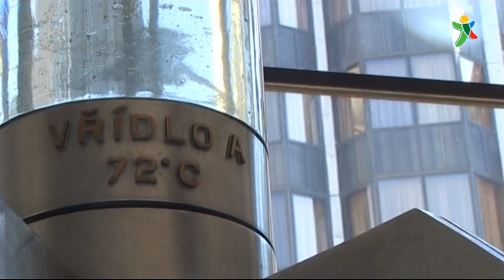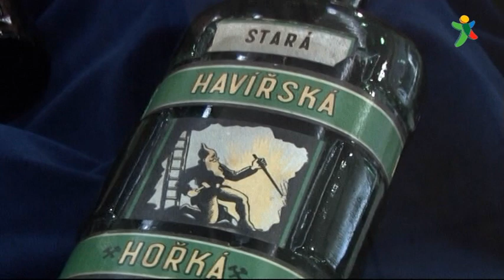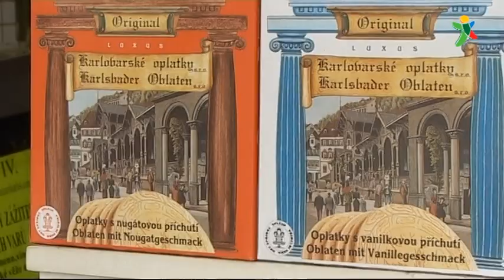Pozdrav z Karlových Varů – skvělé lázeňské suvenýry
Lázně Karlovy Vary určitě stojí za vaši návštěvu. Dovolená v Česku - to letí!